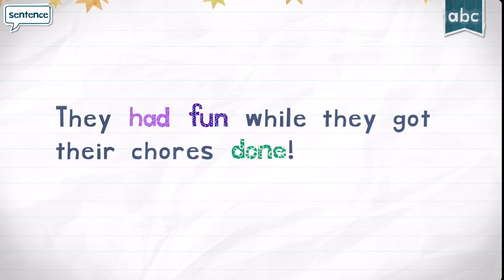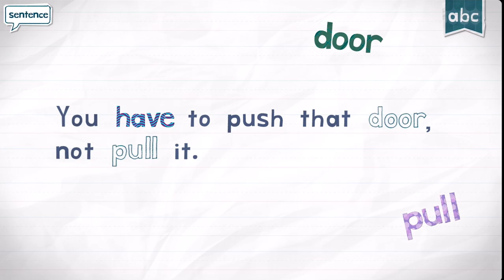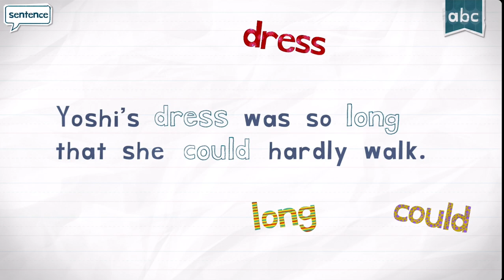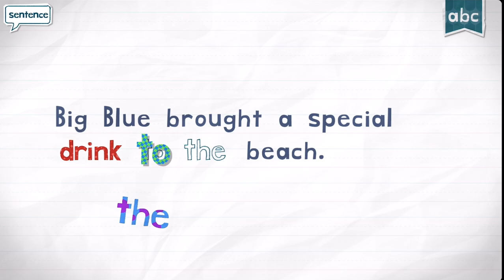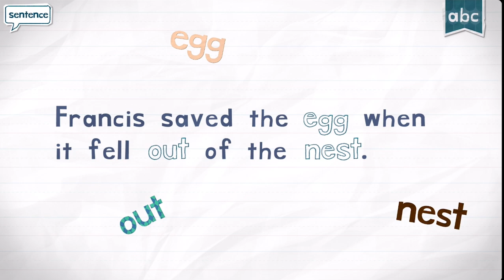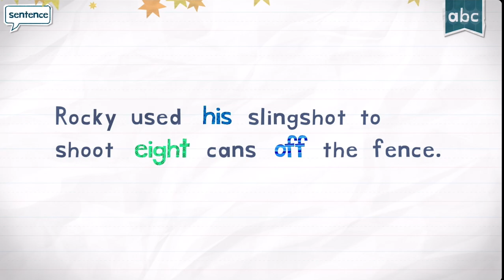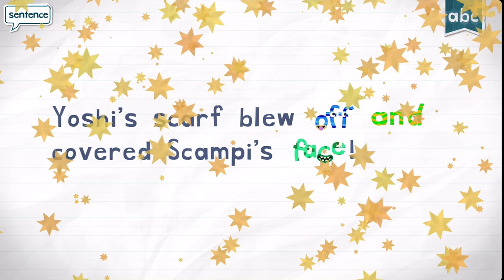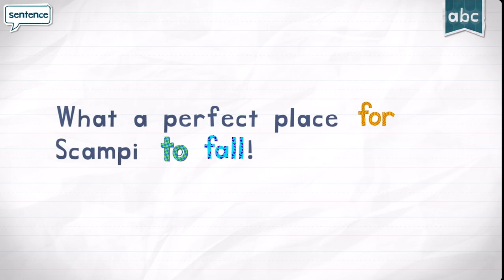LOTS OF WORDS SPELLING WITH ENDLESS LEARNING